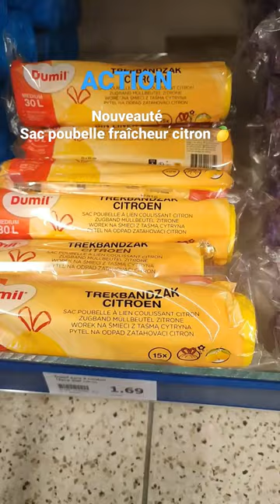ACTION ARRIVAGE 8/03/23 Nouveauté Sac poubelle fraîcheur citron🍋action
SAINT-MARD 77